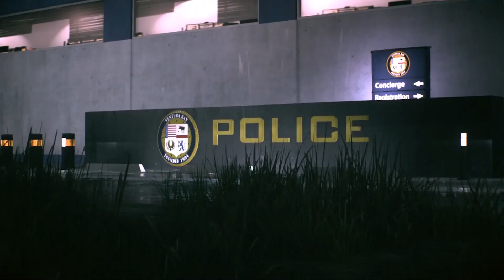Need for Speed: Tokyo Nights - PICKING YOUR FIRST CAR (My Perfect NFS Game - Fanmade Concept)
Song: Dance With The Enemy (Ft. FUKKIT & QUINN.) Instrumental

Make sure to smack the like too, it goes a long way more than you realise. :)

Equipment
Computer :
CPU: AMD Ryzen 1700x
Graphics Card: AMD R9290
MOBO: GIGABYTE GA-AB350M
RAM: 16GB Corsair Vengence
Case: Enthoo Evolv ATX
Storage: 4TB HDD and 250GB SSD

Recording:
Graphics Card: Elgato Game Capture HD
Microphone: RODE NT-USB
DSLR: Sony A5000
Webcam: Microsoft Livecam 3000 (STREAM ONLY)

Other Stuff:
Headphones: Sennheiser G4ME ZERO
PSN: StraightUpHippo
XBL: StraightUpHipp0
Steam/Origin: StraightUpHippo